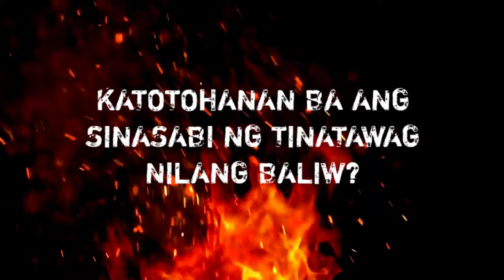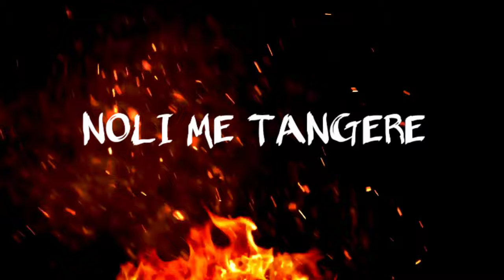Noli Me Tangere Trailer - DMLMHS STE 9 Franklin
Song - Imahe by Magnus Haven